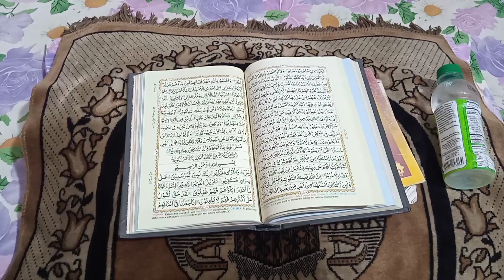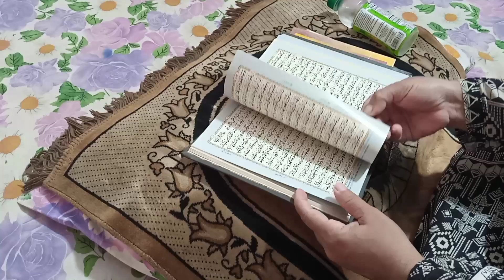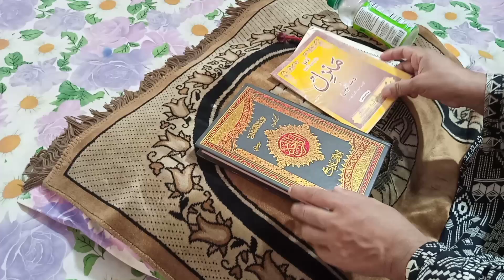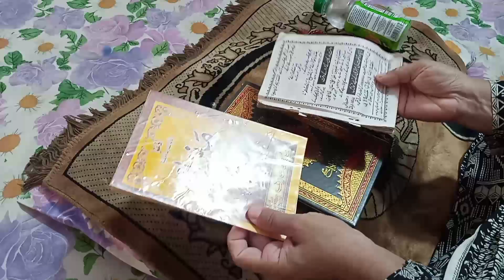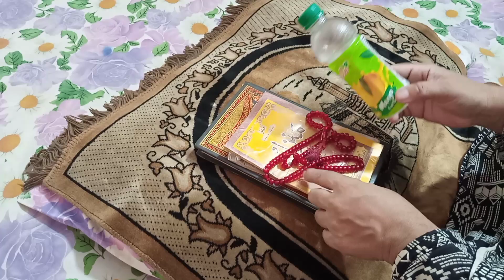How I Changed My Life With Quran | Yeh wazifa har namumkin ko kry mumkin | Instant wazifa for hajat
Your searches !